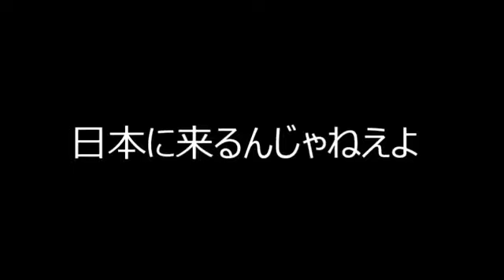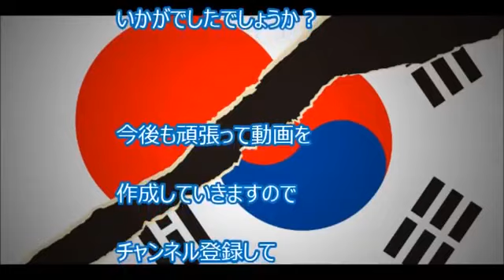【韓国崩壊】韓国人「世界から見た日本と韓国から見た日本・・」これが世界中の事実だった。。【韓国の反応】[HD]